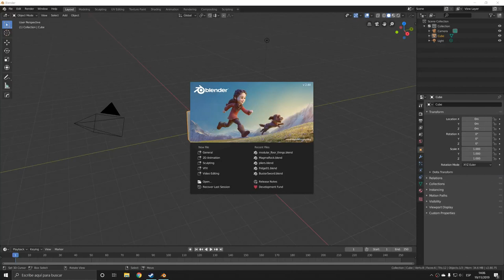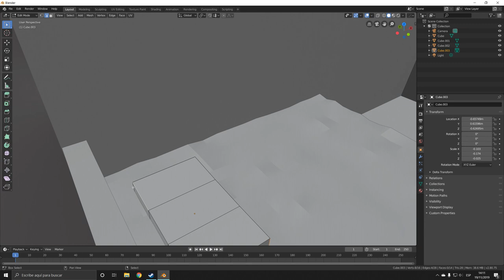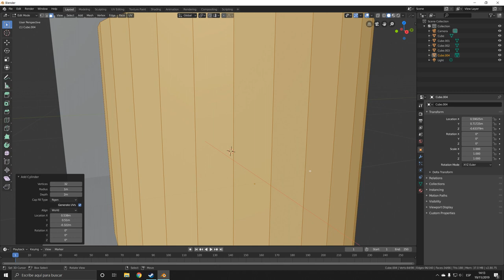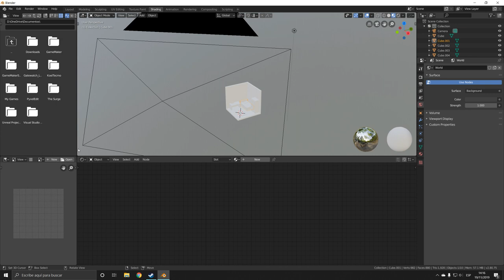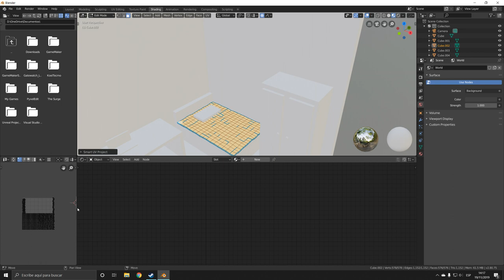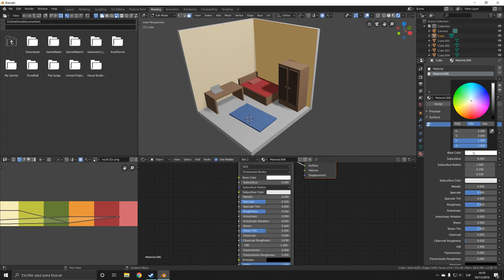Low poly isometric room Blender 2.8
Low poly isometric room made in blender 2.8

Pc specs:
-cpu: i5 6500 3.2 Ghz
-gpu: nvidia 1060 3Gb
-mobo: asus maximus viii ranger
-ram: 8 Gb HyperX Savage
-memory: 120 Gb ssd + 1 Tb hdd